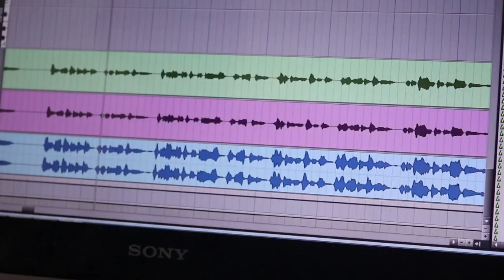Icha - Tak Mau (Original Song by Rachmat)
kali ini di laguku ke 2, aku mau angkat sebuah kisah wanita yang tidak satu frekuensi lagi dengan kekasih nya.

Aku punya mantan, dulu mantanku baru pertama – pertama pacaran denganku sikap nya sangat dewasa dan bijaksana. Waktu berjalan dia aku suruh main kota dimana situ kuberkerja, dia selalu nurut.  Waktu itu dia sangat dewasa tp waktu sudah setahun, sudah berlalu sikap nya. Berubah tidak sejalan pikiran nya antara aku dan dia. Setiap hari berantem terus, pusing sekali aku capek hadapin dia yang seperti anak kecil. Hubungan ini tidak satu frekuensi lagi